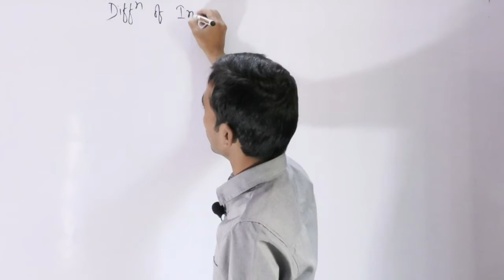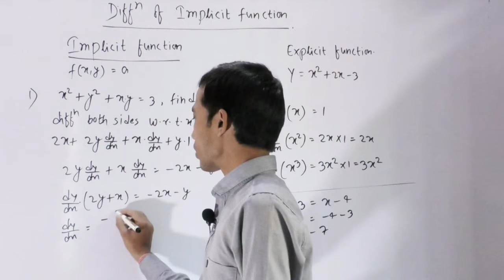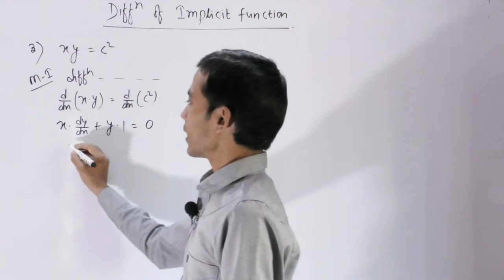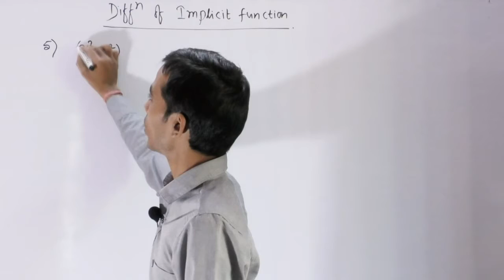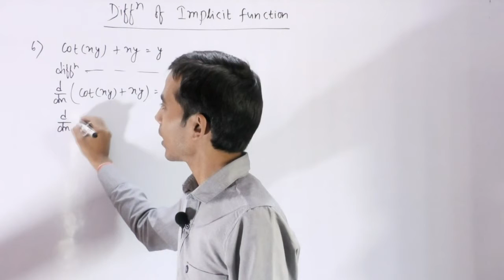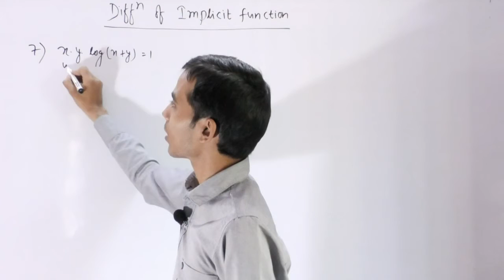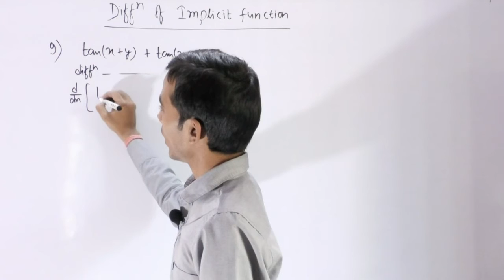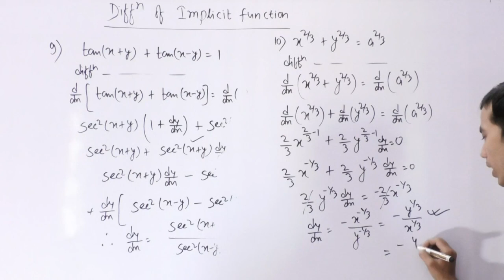Differentiation of implicit function || By- B K Yadav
Differentiation of implicit function.
If the variable X and Y are connected by a relation of the form     f(X,Y)=a .
Implicit function - When Y is not expressible directly in terms of X then f(X,Y)=a is called implicit function .Then we differentiate both sides of the equation  "termwise" .